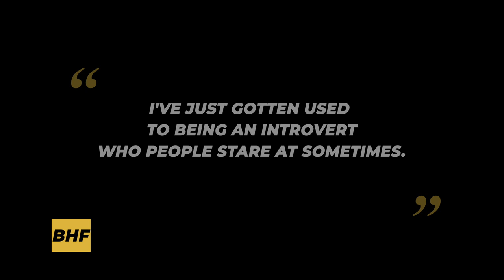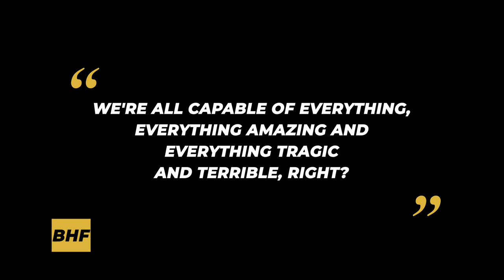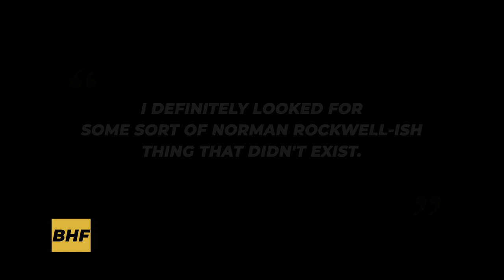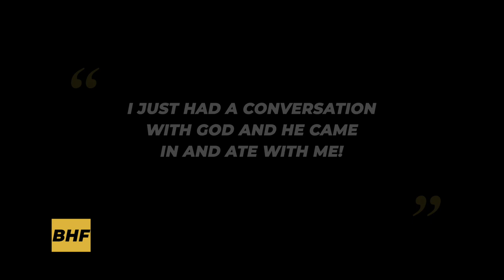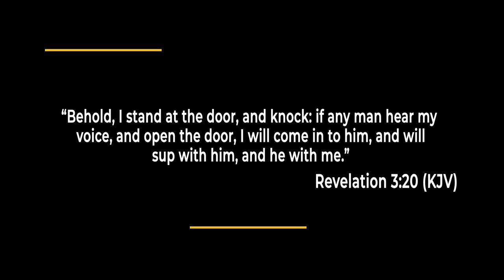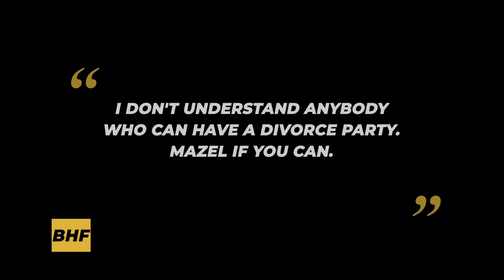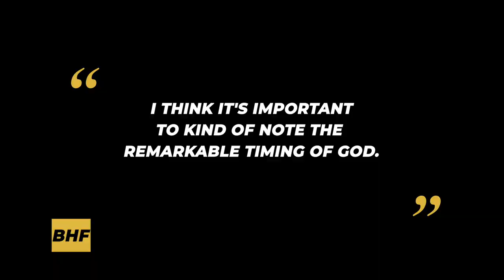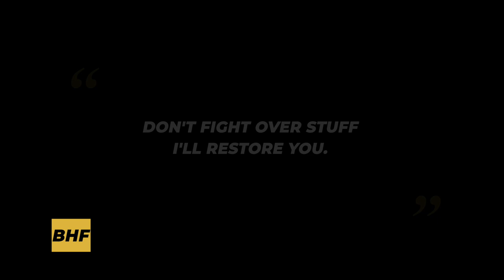Behind Her Faith: Essence Atkins 🙏🏾 | Full Episode | An ALLBLK Original Series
Watch Season 1, Episode one of BehindHerFaith and stream more episodes now only on ALLBLK.

Four women at the top of their game examine their personal journeys, highlighting the power of faith as their driving force. Created by writer-director Paula Bryant Ellis, Behind Her Faith features phenomenal women treading different walks of life who all have one thing in common the conscious decision to put their faith first, without fear or regret.